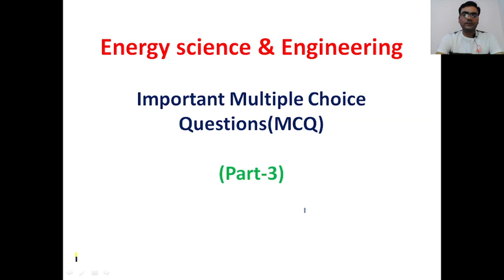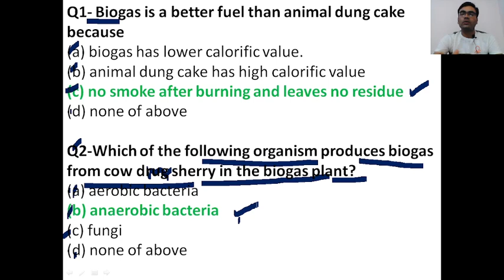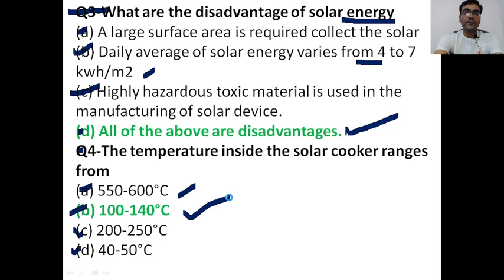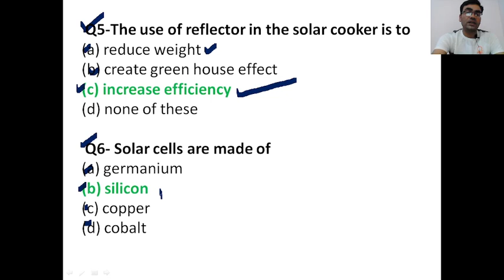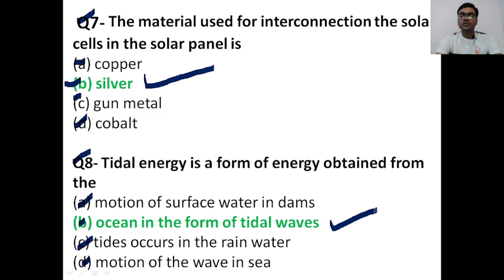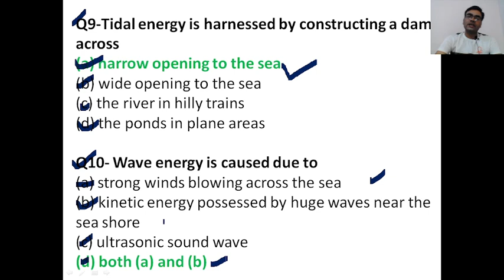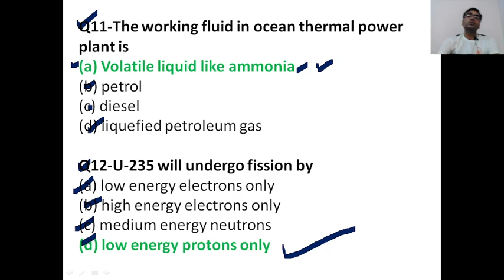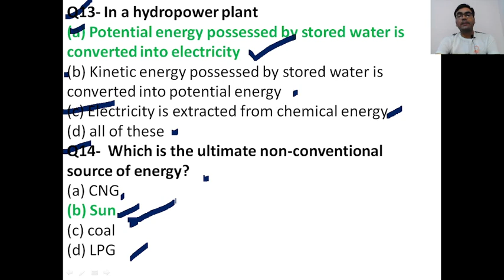ese mcq questions |energy science objectives questions aktu |energy science and engineering,ese mcq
energy science mcq aktu |energy science ojectives questions aktu |energy science and engineering  MCQ or objectives questions

HI, Friends
Welcome To, my educational channel
               "Easy concepts education"
A channel which is dedicated to provide free quality  education to students  ...